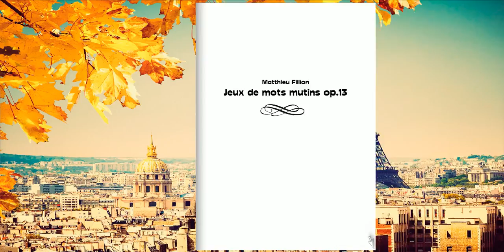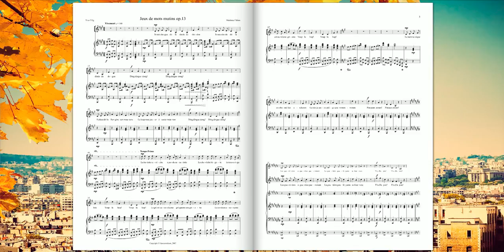[Original Composition] Jeux de mots mutins Op.13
Jeux de mots mutins Op.13, chanson humoristique pour Voix et Piano
(Matthieu Fillion)

"Le Point-du-Jour, mais c'est l'Ouest de Paris !
Un calembour a béni son histoire
D'affreux baisers et d'immondes paris.

En attendant que sonne l'heure noire
Où les bateaux-omnibus et les trains
Ne partent plus, tirez, tirs, fringuez, reins !"
Paul VERLAINE (L'aube à l'envers)